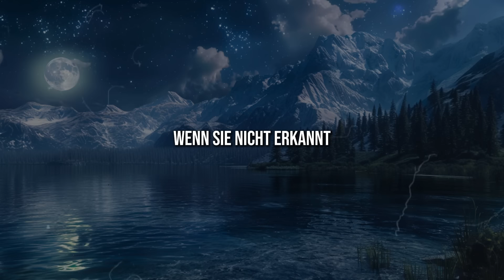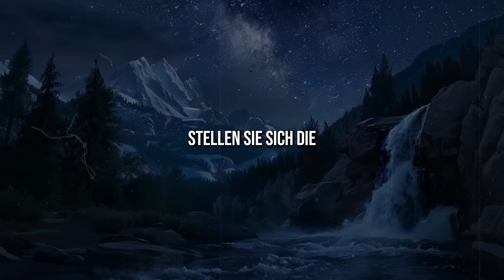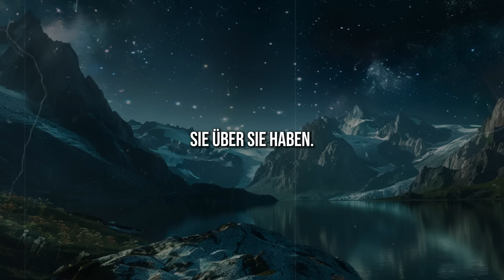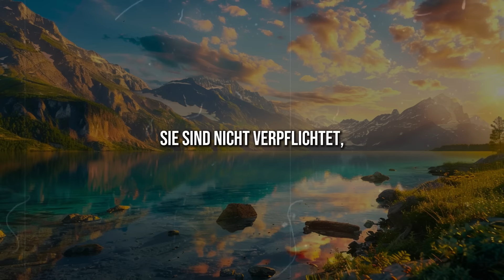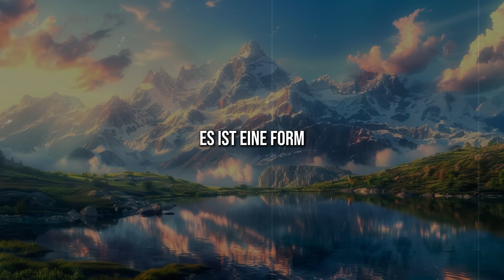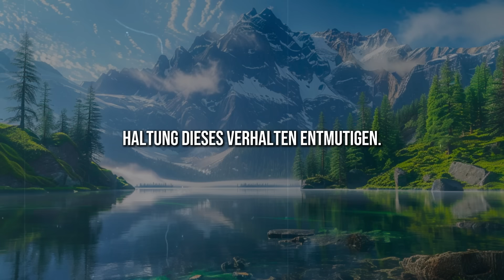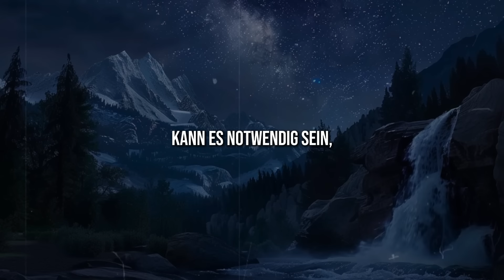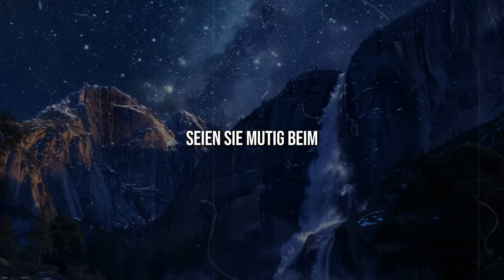Das muss gehört werden! Lerne, wie du neidische und FALSCHE Verwandte erkennst